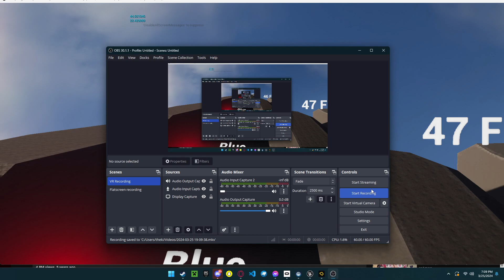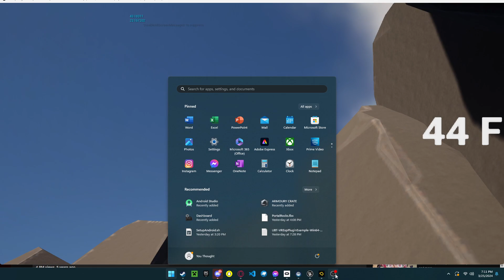Added the ability to change color of light saber ;)